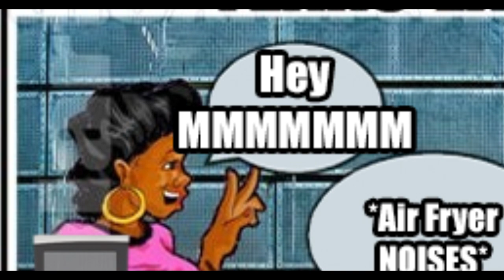Beat It Chick! |Microwaved Audio| - Volume Warning -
You clearly don't own an air fryer
Also, Loud = Funny